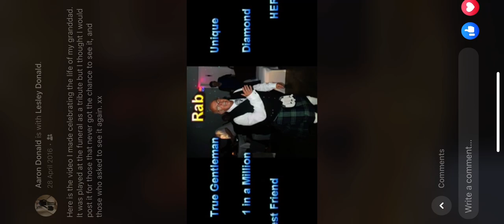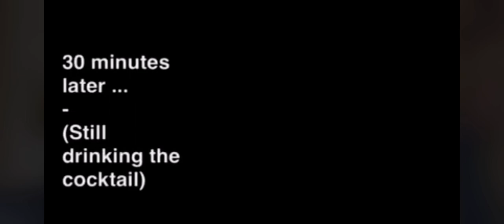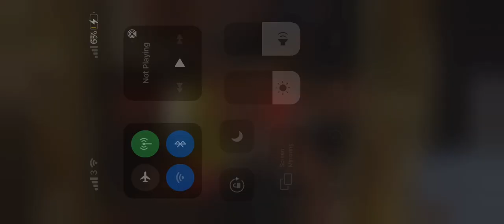Robert Skirving’s funeral video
For the family to enjoy once in a while :)